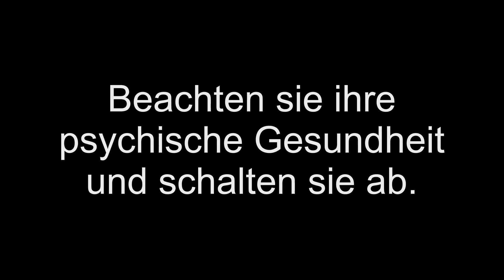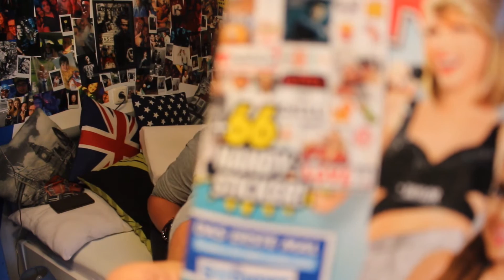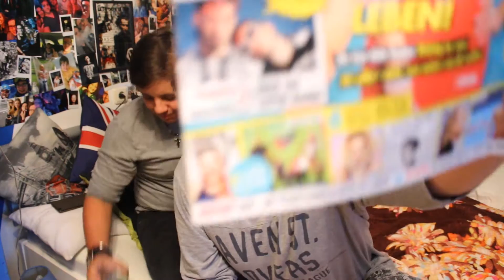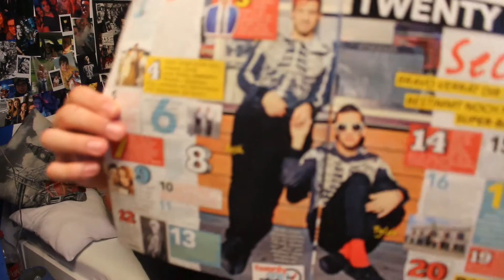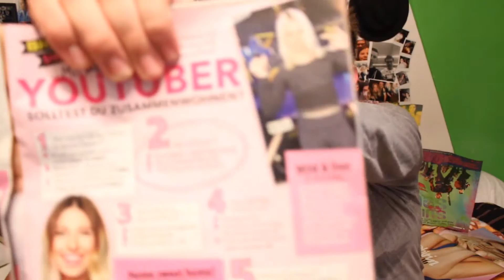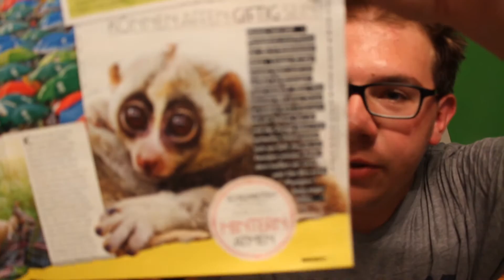NOCH NE FAIL BRAVO ANALYSE xD | JumpTiger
Hellu Frens.

Heute wieder mit ner Bravo Analyse, hoffentlich gefällt es euch! :)

Schreibt mir Feedback!